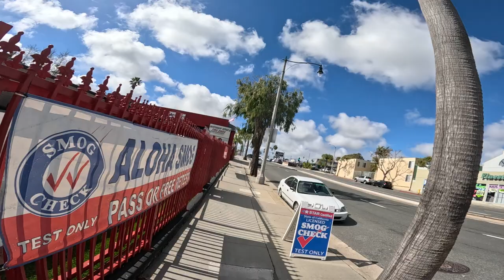Walking 38 days: I help a LOST traveler 🚗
Walk. Walking. Walking Channel. Exercise. Fitness.🚶‍♂️ 38 consecutive days of walking at least one mile. 🚶‍♂️ Today I help a LOST traveler 🚗.  🚶‍♂️ My goal is to walk at least one mile for 60 consecutive days. 🚶‍♂️ Every day at 10am, I will publish a new video and record how far I walked and the total miles to date.